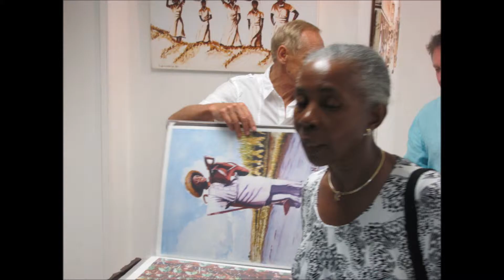Michael Naemsch Artist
Exhibition of Old Barbados Art  - January 2015
Gallery of Caribbean Art, Speightstown, St. Peter, Barbados.